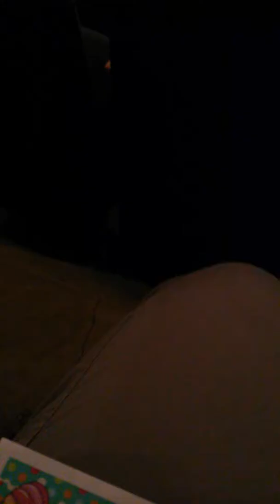Lisa & Erica sing Love Can Build a Bridge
Erica & Lisa sing "Love Can Build a Bridge", @Gresham Community Choir Spring concert, June 3rd, 2017.